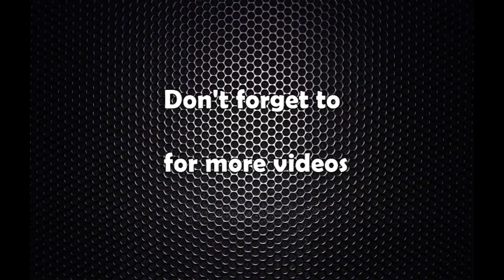साताको राशीफल कार्तिक १९ देखि कार्तिक २४ सम्मको